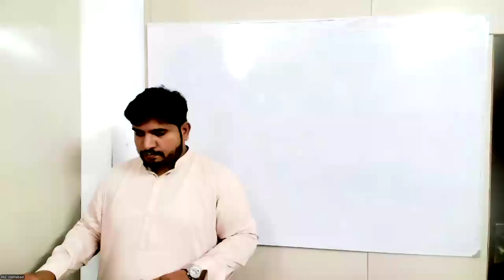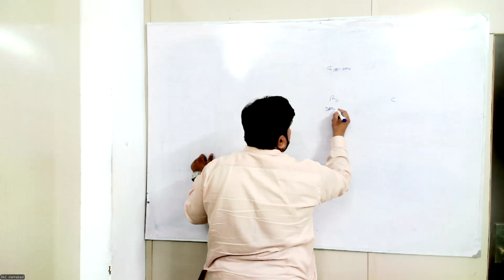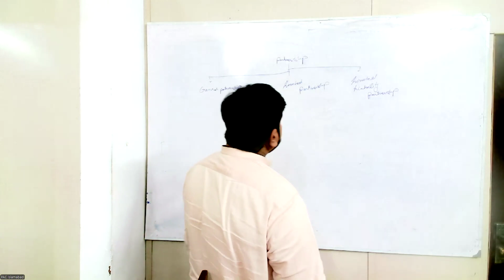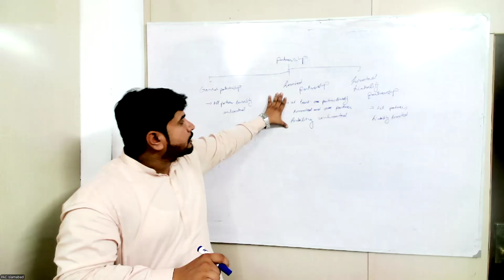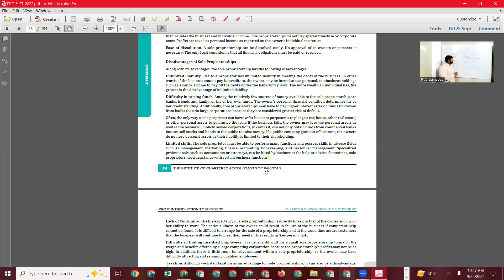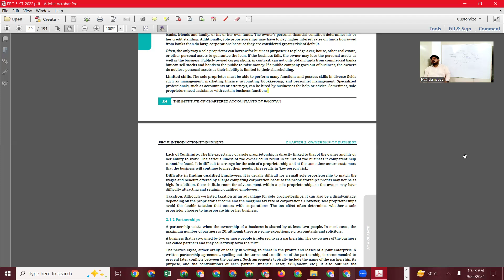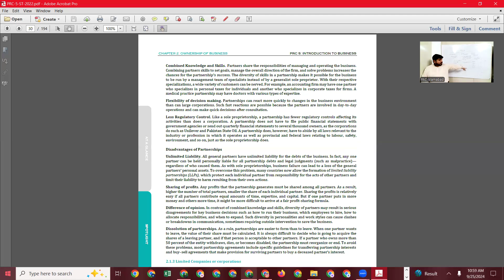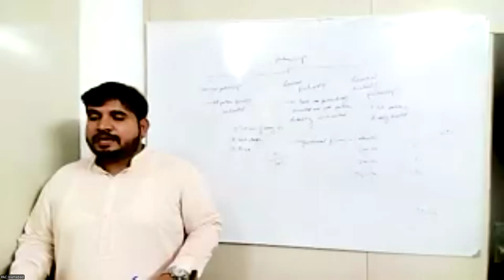PRC 5 | Lecture 8 |September Session 2024| Hafiz Junaid | New Batch Started |Admissions Open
Dear Students New session of PRC has started and here is orientation class of PRC-05

Key Features
- Class room Recordings
- Daily Uploading of lectures of current batch
- Teacher's full time support through whatsapp groups
- Online quiz and tests
- 24/7 Admin support
- Proper tests sessions
- Handouts/notes

👉 Apply Now
Visit us: 14-E NAJAM ARCADE F8 MARKAZ PAC Institute F8, Islamabad
Google map location: